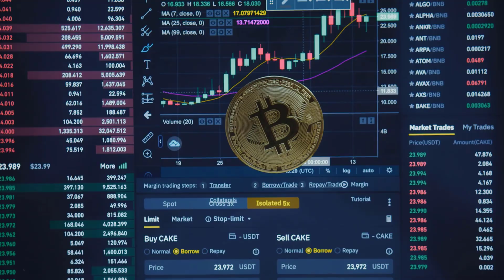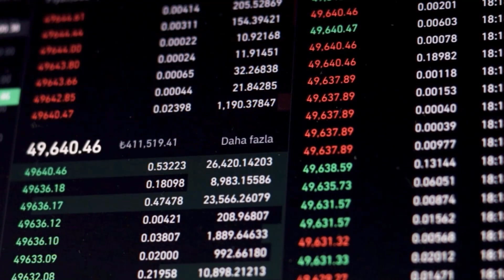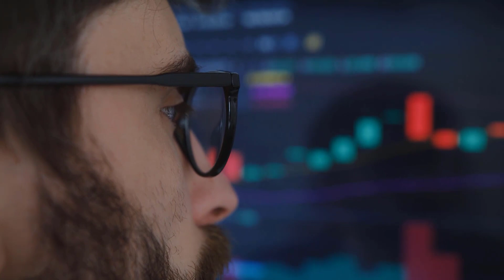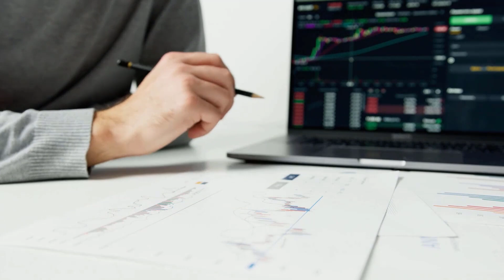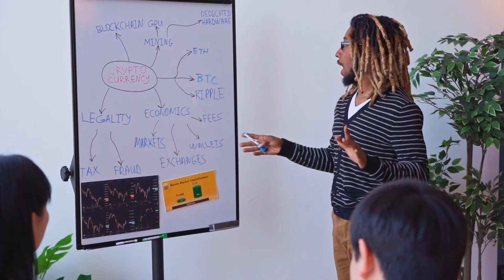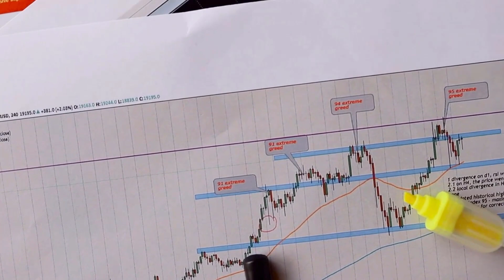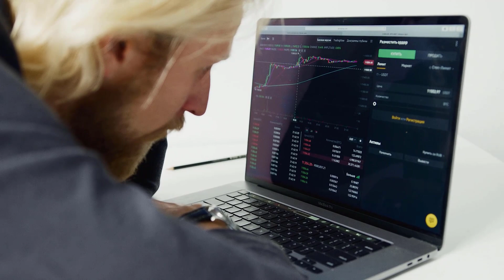XDC 2024 BULLRUN IS FINALLY HERE!! - XDC PRICE PREDICTION 2024 & FORWARD